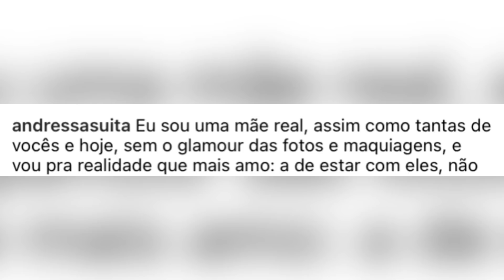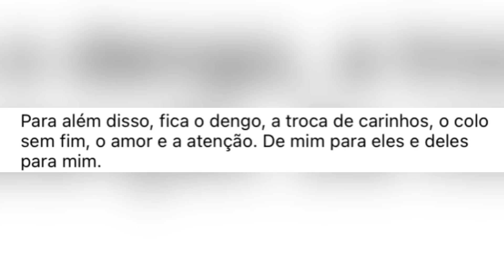Andressa Suita DESABAFA nas redes sociais e PREOCUPA os fãs “não sou perfeita”